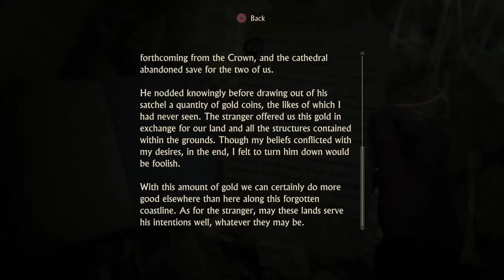Uncharted™ 4: A Thief’s End. Chapter 8 Part B: A Highland Swing